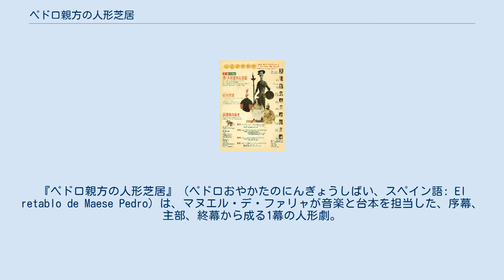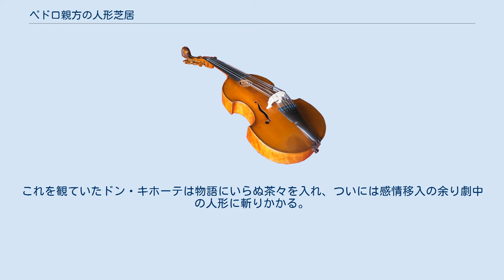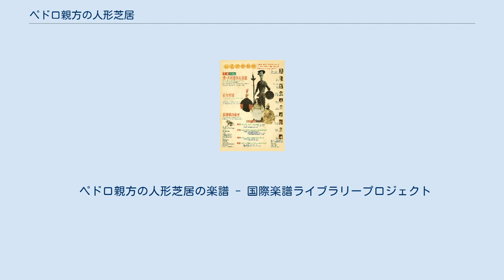ペドロ親方の人形芝居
ドン・キホーテを題材とした作品
『ペドロ親方の人形芝居』（ペドロおやかたのにんぎょうしばい、スペイン語: El retablo de Maese Pedro）は、マヌエル・デ・ファリャが音楽と台本を担当した、序幕、主部、終幕から成る1幕の人形劇。
18世紀以来忘れ去られていた楽器であるクラヴサン（チェンバロ）を、現代オーケストラで使用した初の例である。
 1919年にポリニャック公爵夫人から、自宅サロンで上演できるような人形劇のための音楽を依嘱されたファリャは、1919年から1922年にかけてセルバンテスの『ドン・キホーテ』第2部のエピソードに基いて本作を作曲し、夫人に献呈した。
 アジア初演ポスター 1923年3月23日にセビーリャにおいて演奏会形式で上演された後、同年6月25日にパリのポリニャック侯爵邸にて、ウラディミール・ゴルシュマン指揮、ワンダ・ランドフスカのクラヴサンにより公式の初演が行われた。
 アジア初演（フルステージ形式）は1995年12月にタイペイ・オペラカンパニー（台湾名：台北歌劇劇場）の曾道雄芸術監督の声かけで実現した。
人形の制作と手さばきに布袋劇（台湾伝統人形指遣い芝居）の小西園劇団が協力し、その上演記録はスペイン・グラナダのファリャ邸兼博物館に保管され、東西文化交流の手本として公開されている。
 アラゴンにある宿屋の馬小屋で、ペドロ親方による人形劇が行われる。
これを観ていたドン・キホーテは物語にいらぬ茶々を入れ、ついには感情移入の余り劇中の人形に斬りかかる。
 シャルルマーニュの家臣ドン・ガイフェーロスは、モーロ人に誘拐された妻メリセンドラを救出するが、モーロ人の追手が彼らに迫る（ここでドン・キホーテが劇中劇に乱入する）。
 フルート（ピッコロ持替え）1、オーボエ2、イングリッシュホルン1、クラリネット1、ファゴット1、ホルン2、トランペット1、ティンパニ2、テナードラム、シロフォン、ラチェット、ジングルのないタンブリン、タムタム、小さい鐘、弦五部（2/2/2/1/1） チェンバロ、ハープリュート、歌手3人は1列目に配置される。
 前口上 Pregón ペドロ親方のシンフォニア（序曲） Sinfonía de Maese Pedro シャルルマーニュ帝の宮廷 Corte de Carlomagno メリセンドラ Melisendra お仕置き La Persecución ピレネー山脈 Los Pirineos 逃亡 La Fuga 終幕 Final ^ プーランク、オーデル編、千葉文夫訳『プーランクは語る―音楽家と詩人たち』筑摩書房、1994年 ^ 初演者のチェンバロ奏者ワンダ・ランドフスカの委嘱によりファリャの『クラヴサン協奏曲』（1926年）が作曲された。
 ^ この前日には同所においてイーゴリ・ストラヴィンスキーの『結婚』の非公式初演が行われている（興津憲作『ファリャ 生涯と作品』音楽之友社、1988年、201ページ）。
 ペドロ親方の人形芝居の楽譜 - 国際楽譜ライブラリープロジェクト